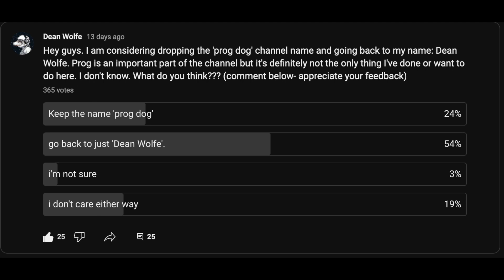I QUIT PROG DOG...but NOT my channel!! (new beginnings)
►In this video Canadian Guitarist/producer Dean Wolfe talks about changes at the channel.

bc1qxwwnl848lkj4r5w5uwjpmvve6f60pnwl9qlttq

►A LITTLE ABOUT ME: I'm Dean Wolfe, a mostly self-taught Canadian guitarist/composer/multi-instrumentalist/singer/producer/performer. I started out as a full time musician, on the road at age 17-19, then went part-time ever since, holding 'day-careers' like chef (red seal papers), spiritual health care while raising a family. As a producer I've made hundreds of my own songs for media and award winning documentaries etc. I've been in several bands including a prog/jazz fusion act nFuze, playing International Jazz festivals and jazz clubs.  I like to explore grunge, pop rock and alternative, alt-folk / acoustic fingerstyle guitar, ambient electronic and classical as well. Recently i 'discovered'  shoegaze and lo-fi.

⚡️DeanWolfe.com - for info about my live performances and guitar lessons